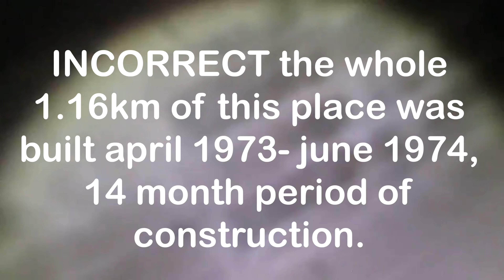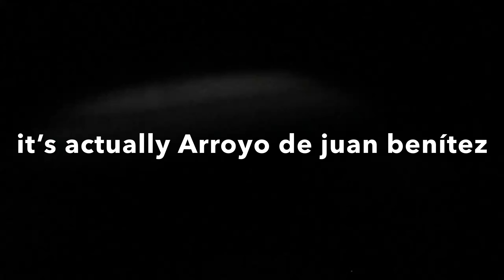14th october 2019 Rio Monterroso Culvert | Info talk, noisylateral pipe, zech strumsky rant (4K)